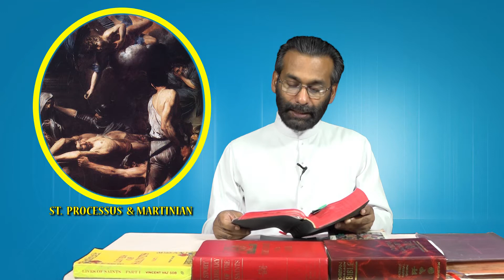Daily Saint July 2 St.Processus & Martinian